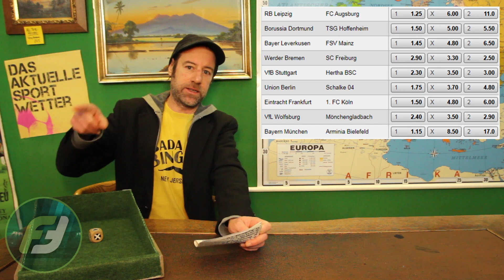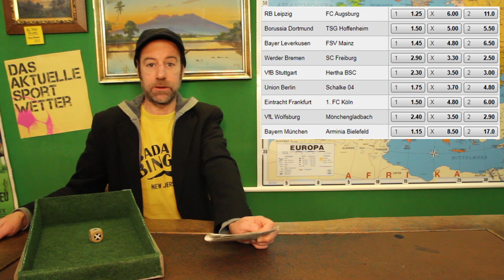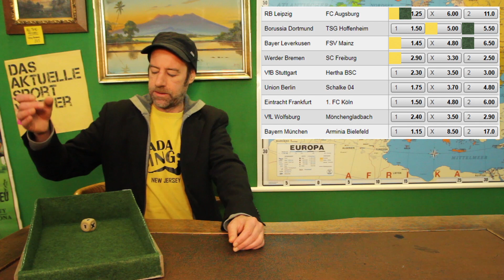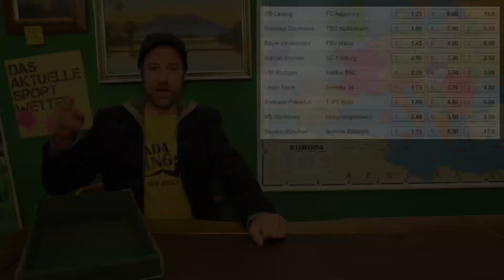Alle gegen den Würfel! | 21. Spieltag Bundesliga-Tipps u.a. BVB- TSG | Saison 2020/21 | 12.02.2021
Nach der Registrierung erhältst du ein 2€-Free Ticket und kannst direkt und ohne Einzahlung an Turnieren teilnehmen, z.B. Premier League, Serie A oder LaLiga! Falls es dir gefällt und du leider nichts gewonnen haben solltest, dann winkt nach einer ersten Einzahlung ein Bonus.
(Dieser Link ist Werbung. Wenn du darüber eine Anmeldung bei Fanteam tätigst, verdienen wir ein wenig. Dich kostet das nichts, aber du kannst uns dadurch ein klein wenig sponsern. Danke!)

das aktuelle sportwetter - immer am Wochenende und in den Englischen Wochen mit Prognosen! Die Unterhaltungsshow zum Thema Sportwetten, speziell Fußballwetten, oder auch Wettprognosen oder Fußballtipps genannt.

Heute mit den Bundesliga-Tipps zum 21.Spieltag der 1. Bundesliga, also ab in folgende Spiele:

Freitag, 20.30:
RB Leipzig vs FC Augsburg
Die Freitagspartie läuft wie immer im Livestream auf DAZN!
(Dieser Link ist Werbung. Wenn du darüber eine Anmeldung bei DAZN tätigst, verdienen wir ein wenig. Dich kostet das nichts extra, aber du kannst uns dadurch ein klein wenig sponsern.)

Samstag, 15.30:
Borussia Dortmund vs TSG 1899 Hoffenheim
Bayer 04 Leverkusen vs FSV Mainz 05
SV Werder Bremen vs SC Freiburg
VfB Stuttgart vs Hertha BSC Berlin

Samstag, 18.30:
Union Berlin vs FC Schalke 04

Sonntag, 15.30:
Eintracht Frankfurt vs 1. FC Köln

Sonntag, 18.00:
VfL Wolfsburg vs Borussia Mönchengladbach

Montag, 20.30:
FC Bayern München vs DSC Arminia Bielefeld